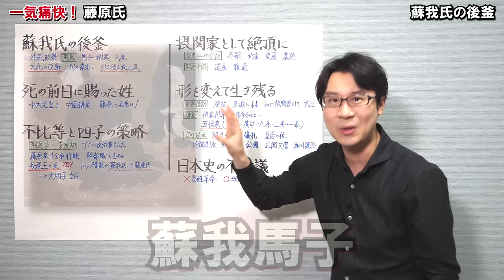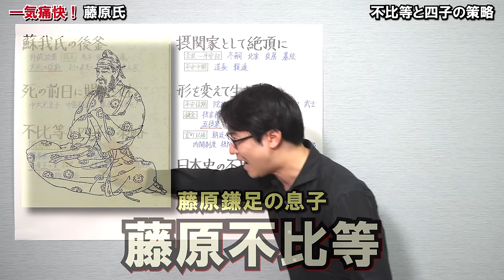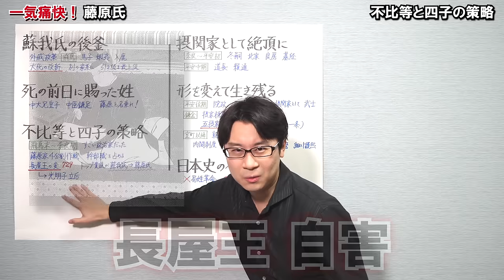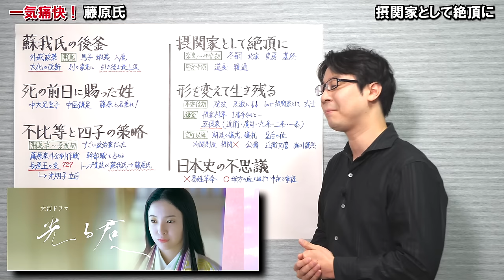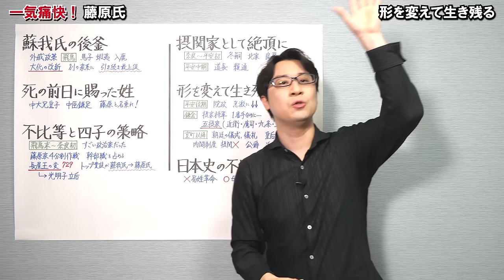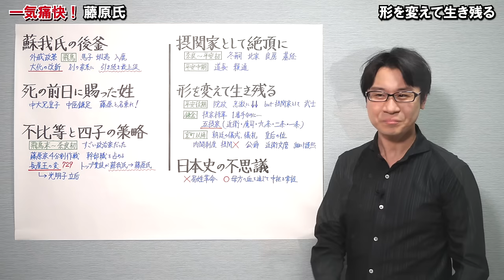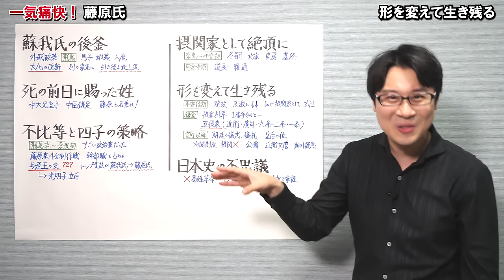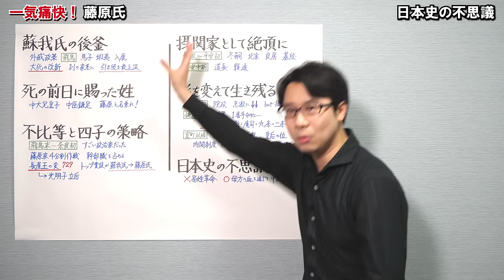【藤原氏】って何？ すべての始まり・中臣鎌足と息子の不比等、絶頂期の道長、意外と知らない鎌倉時代以降の動向など、1300年の歴史を一気に解説！【摂政・関白】(Fujiwara clan)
絶頂期にスパッと終える者、絶頂期を過ぎても形を変えてしぶとく生き残る者、どちらが歴史の勝者か？

00:00 蘇我氏の後釜
03:19 死の前日に賜った姓
06:40 不比等と四子の策略
13:08 摂関家として絶頂に
19:42 形を変えて生き残る
30:22 日本史の不思議

現在Youtubeのスポンサー機能は使用しておりません。ご支援いただける方はニコニコ動画(niconico)のチャンネルに入会していただけると嬉しいです。